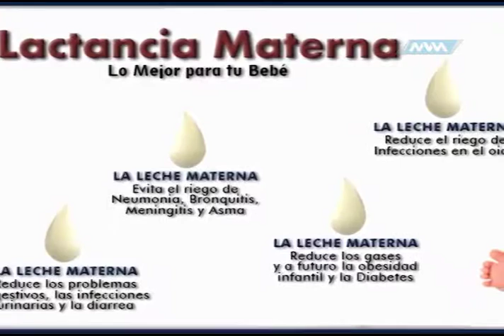Tema: ENFERMEDADES INFANTILES.